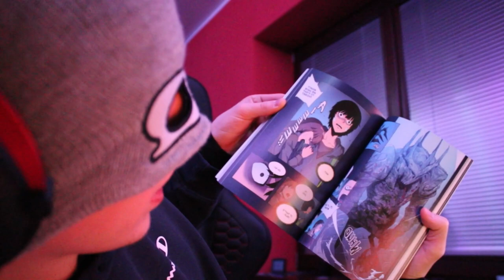Solo Leveling Fan REACTS to 1st Episode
I was waiting for the anime to come out for years and when I saw the trailers I was really afraid but I must say the animators did JUSTICE to the manhwa.

Here are some other platforms that you can follow me on :)